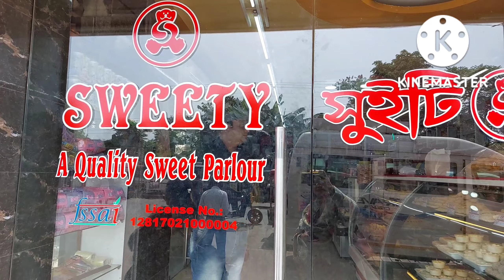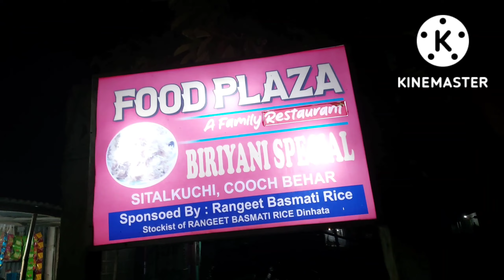হাসিমারা ফ্লাইওভার ঘুরতে এসে শপিং মলে কেনো গেলাম // Hasimara Flyover Bridge //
Hasimara Flyover Bridge tour,
Baazar kolkata tour,
Shopping mall marketing,
Tea Garden Tour,
Hasimara tourism spot,

Ye Sab Equipments Use Karte Hain Video Banane Ke Liye :-

Jesmin Tabachchhum
Asmana begum

From - Coochbehar,WestBengal ( India )